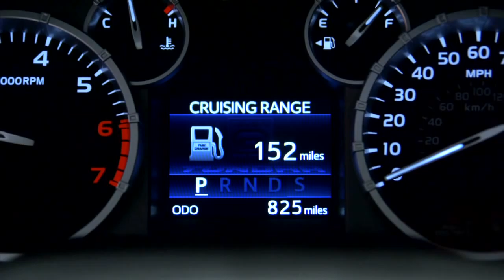Tundra How To Multi Information Display 2014 Toyota Tundra